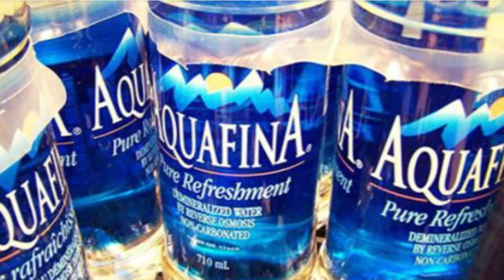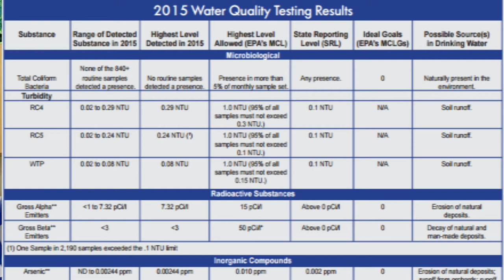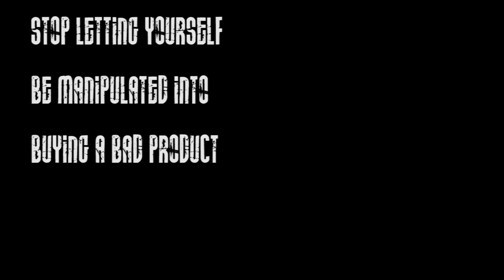Refuse Plastic Water Bottles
Special thanks to the sustainability committee.